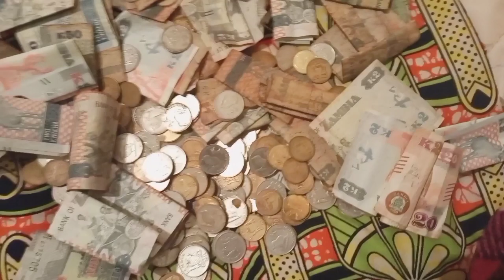I opened my piggy bank after 1 year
52 weeks challenge. I managed to have about $42.42 in one year.. Looking forward to more in 2022.. 💰💰💃💃🤸🥂